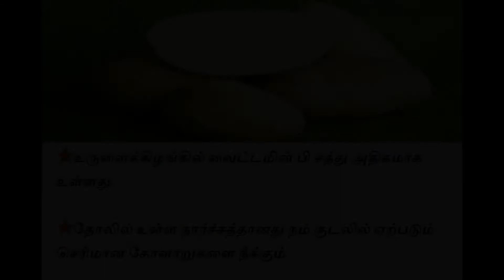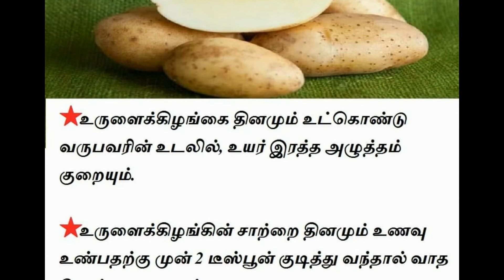உருளைக் கிழங்கின் தோலை உரிக்காமல் சாப்பிட்டால் கிடைக்கும் நன்மைகள்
உருளைக் கிழங்கை வேக வைத்து சாப்பிட்டால் மட்டுமே அதன் எல்லா சத்துக்களும் நமக்கு முழுமையாக சென்றடையும். ஆனால் குழந்தைகளுக்கு எண்ணெயில் பொரித்த உருளைக் கிழங்கு சிப்ஸினை கொடுத்து அவர்களை அதை சாப்பிடுவதற்கு மட்டுமே தயார் செய்கிறோம். உருளைக்கிழங்கு மூளையின் வளர்ச்சிக்கு மிக முக்கிய பங்கை வகிக்கிறது. உருளைக்கிழங்கு மட்டுமில்லாமல் அதன் தோலிலும் கூட பல்வேறு சத்துகள் அடங்கியுள்ளன. அதன் தோலை சாப்பிடுவதால் கிடைக்கும் நன்மைகளை இப்போது பார்க்கலாம்.

உருளைக்கிழங்கை தோலுடன் சமைக்கும் போது அதன் சத்து இரட்டிப்பாகிறது. விட்டமின் சி, பி, கால்சியம் போன்ற சத்துகள் உருளைக் கிழங்கில் உள்ளது. இதில் 5கி நார்ச்சத்தும் 3கி புரோட்டீனும் உள்ளது.

உருளைக்கிழங்கை தோலுடன் சேர்த்து சாப்பிடும் போது உடல் எடையை குறைக்க முடியும். இதில் மிக குறைந்த அளவிலான கொழுப்புகள் மற்றும் கொலஸ்ட்ரால் மட்டுமே உள்ளது.

இதை தோலுடன் சேர்த்து சாப்பிடும் போது நோய் எதிர்ப்பு மண்டலம் பலமாகும். எனவே அடிக்கடி நோய்வாய்ப்படுபவர்கள் தோலுடன் உருளைக்கிழங்கை சாப்பிட்டால் நல்ல தீர்வு கிடைக்கும்.

உருளைக்கிழங்கில் உள்ள பைடோகெமிக்கல் புற்றுநோயை தடுக்கிறது. மேலும் புற்றுநோய் இருப்பவர்களுக்கு அதன் தாக்கம் அதிகமாகாமல் தடுக்கலாம்.
இதன் தோலில் அதிக அளவிலான நார்ச்சத்து நிறைந்துள்ளது. அதனால் இவை உடலில் உள்ள குளுக்கோஸின் அளவை கட்டுக்குள் வைக்கிறது. இரவில் உருளைக்கிழங்கை உணவுடன் சேர்த்து கொண்டால் இரத்தத்தில் உள்ள சர்க்கரையின் அளவு குறையும்.